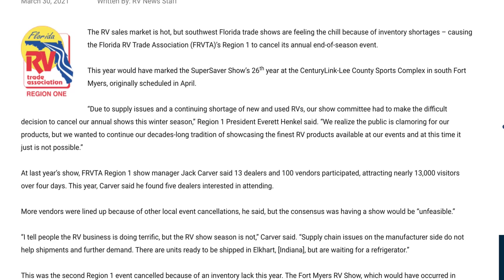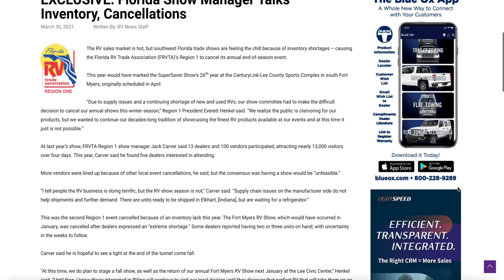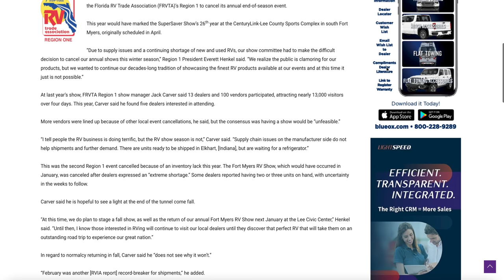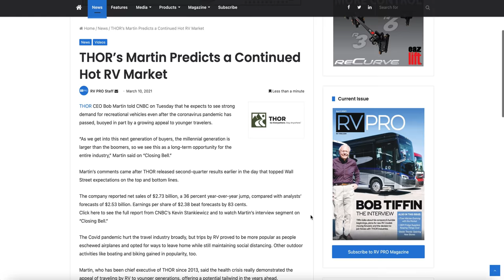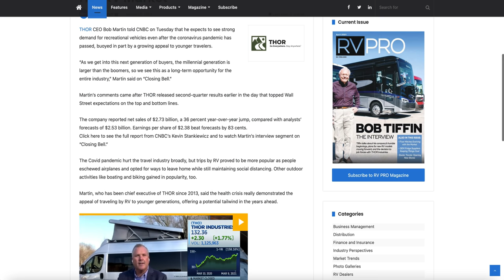RV Industry Update - RV Supply Shortage And Why It's A Disaster For The RV Consumer!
Are you in the market to buy an RV?  If so you need to watch this video. We talk about the current RV market, the low inventory, low supply inventory and why its a disaster for someone looking to buy an RV.

*IF YOU ARE LOOKING FOR THE BEST RV SUSPENSION ON THE MARKET LOOK NO FURTHER THAN LIQUID SPRING*  It is hands down the best suspension upgrade you can do on your Gas Motorhome or Super C Motorhome.

For more Information on how you can get the best suspension upgrade available on the market contact Wayne Wells of Liquid Spring at .

DON'T MISS OUR FIRST EVER ERV MEETUP in 2021! Friday, August 13- Sunday, August 15, 2021 at Triplebrook Campground in beautiful Blairstown, NJ. Included is your site, Friday night ice cream social, Saturday BBQ dinner, Sunday breakfast, tons of prize giveaways,  Q&A, games, music, and more! Book quickly as there are a limited number of sites! We can't wait to party with you!

Matt Cranford
Gus Paca
Knablin Adventures
Cole Candler
Ancient One
Anne Kruszka
Don Bruder
Lee Horton
Michael Grace
Karen Geraci
Greg Cimiluca
Zac Young
South Dakota Sinclairs
Dave Hannan
Jim Estell
Brian Robertson
Gene Hall
Frederick Proudman
Cindy Mae Silva
Miyvna Miyvna
Cruising Happy
David and Ellie Albers
Keith Shank
Mark Jacoby
Bill Stevens
Juan C.
Curt Maddon
H M
The Mavericks Rule!
California Travel Videos
Wes Alexander
Maverick Fazio
Dave K.
Aaron May
Amy Luukkonen
Austin Lee
Alexa Lewandowski
Steve Egbert